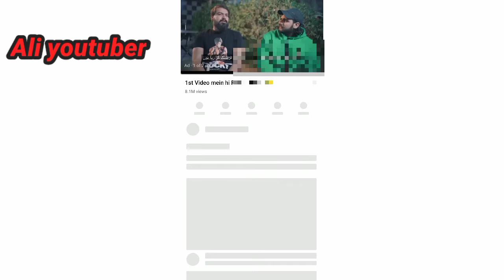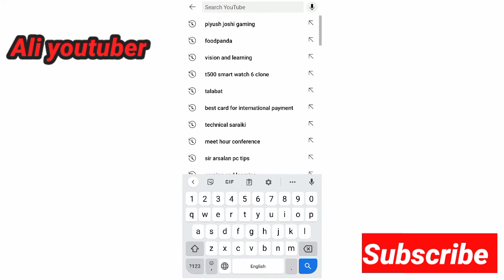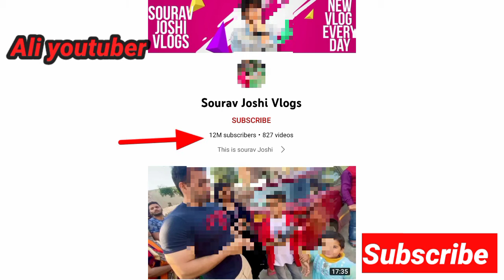How 1 million subscriber in one day |channel monetization on only one day | one million subscribers.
How one day Gain 1 million subscriber and 8 million views .
full information new channel gain 1 million subscriber and 8 million views ..
Kaise Ek Din Mein 1 million subscriber 8 million views Hasil kar liye